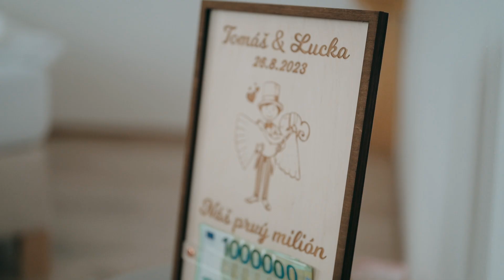Lucia & Tomáš | SVADOBNÝ FILM | 26.8.2023 (Nikon Z6II CINEMATIC VIDEO)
KOMPLEXNÉ FOTO📸  A VIDEOSLUŽBY🎬

ZACHYTENIE VAŠICH JEDINEČNÝCH SPOMIENOK A SKVELÝ POMER CENA KVALITA
Úsmevné spomienky na nás a na našu tvorbu sú pre nás priorita
Motto: Len s humorom a dobrou náladou sa budujú a tvoria diela hodné najvyššej spokojnosti.